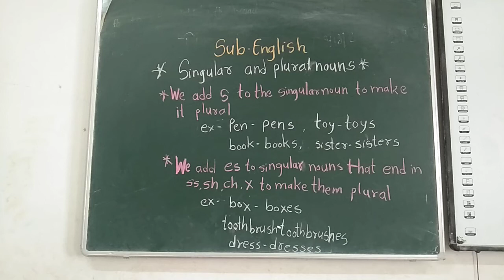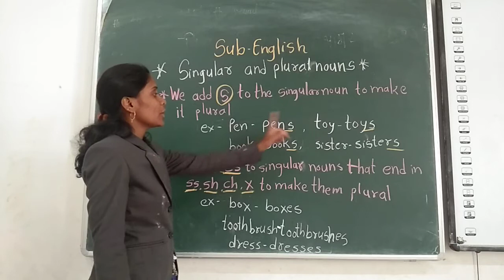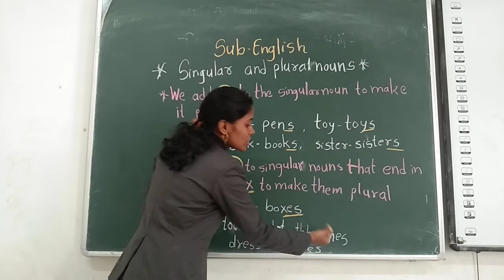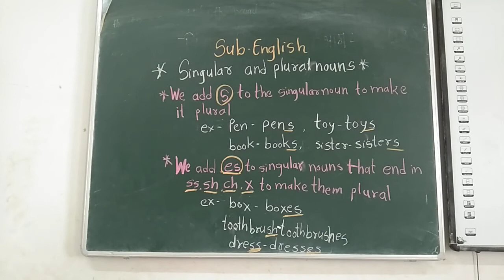Singular and plural nouns